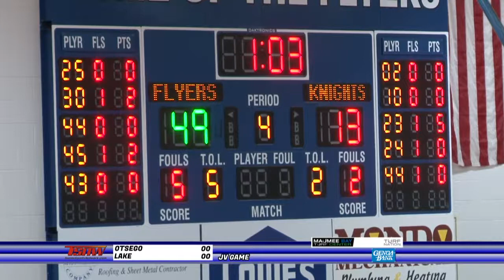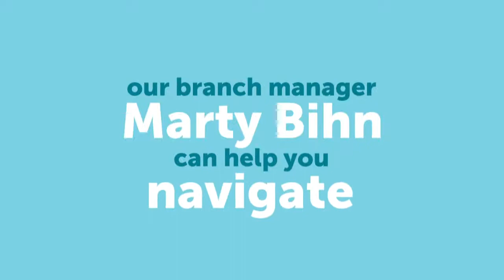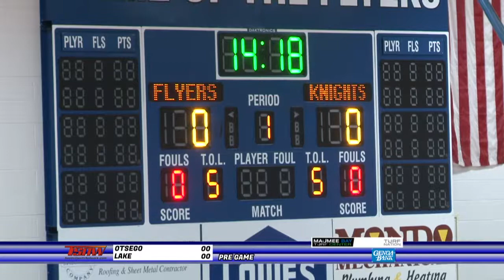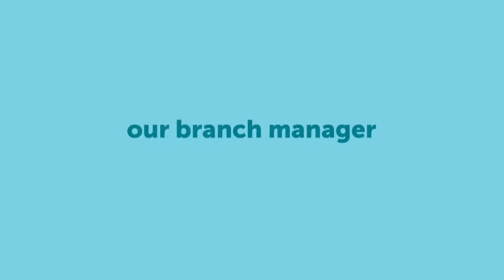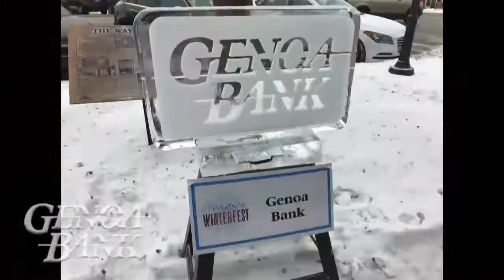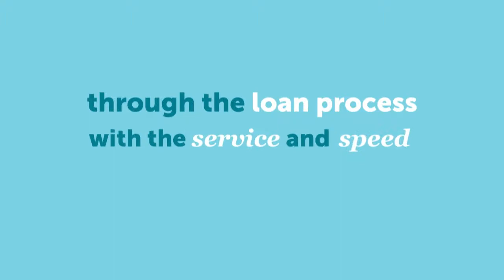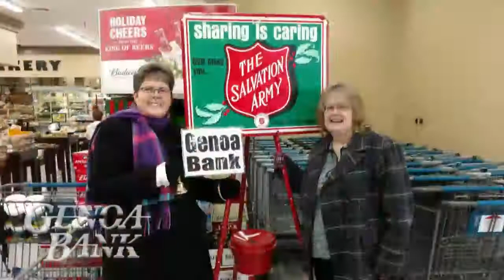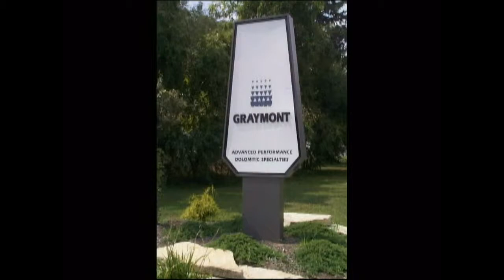TSNW Otsego @ Lake Girls 120820